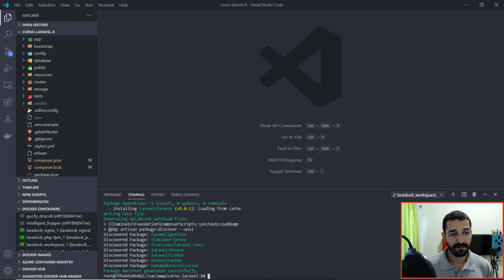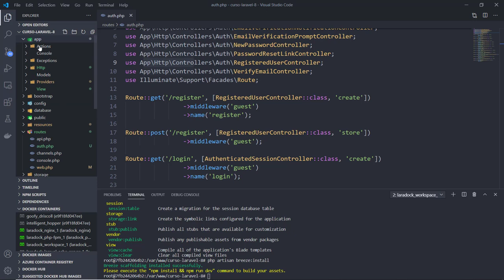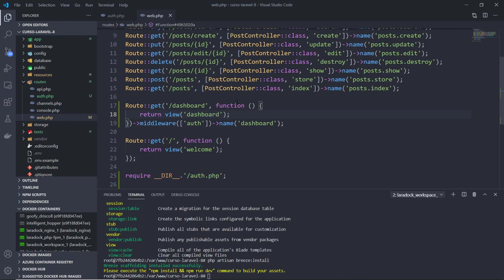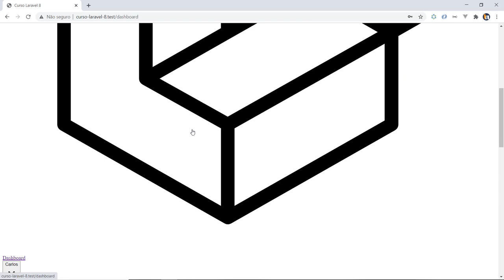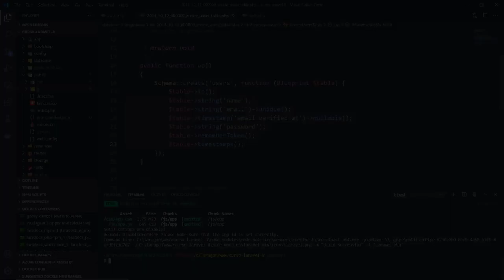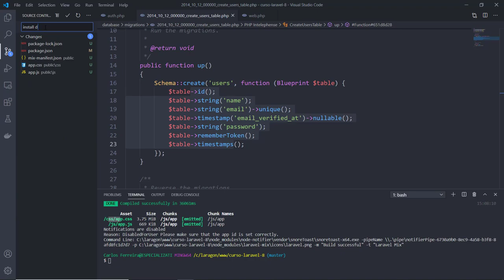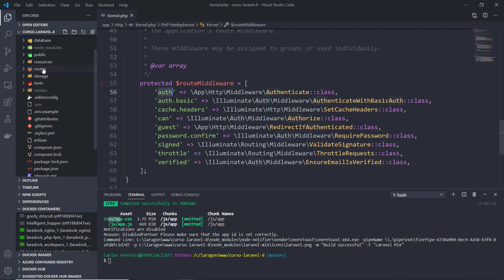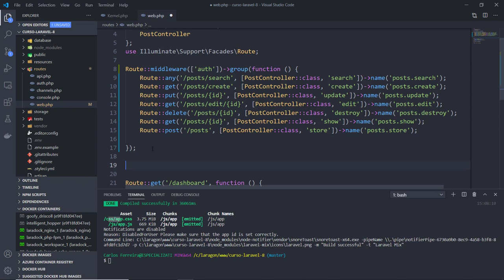19 - Autenticação no Laravel (Starter Kits)